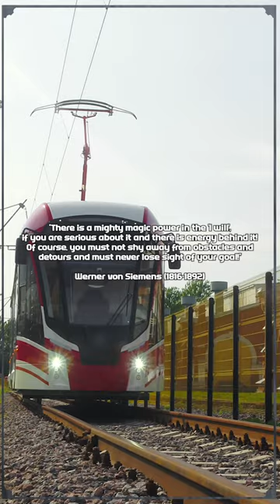We learned a lot from pioneers from all over the world...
"There is a mighty magic power in the 'I will', if you are serious about it and there is energy behind it! Of course, you must not shy away from obstacles and detours and must never lose sight of your goal!"
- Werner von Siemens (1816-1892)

About Toplitz Productions

Named after the mystic “Toplitz Lake” which is situated in a dense mountain forest high up in the Alps, Toplitz Productions was founded with the aim of developing and publishing computer and video games “with heart and soul”.